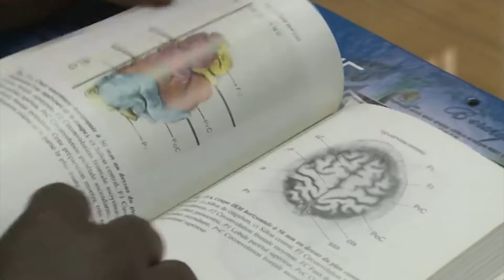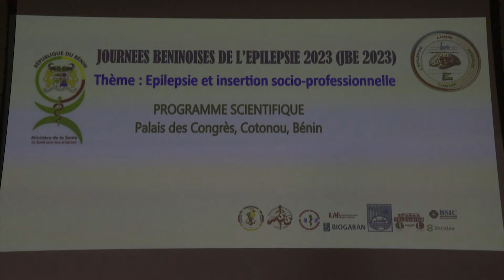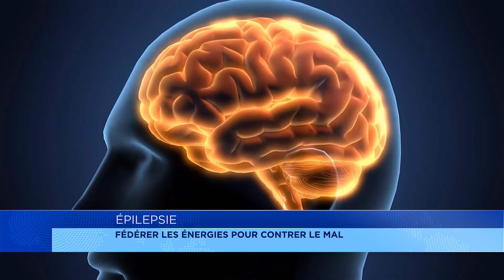Epilepsie: Fédérer les énergies pour contrer le mal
L'épilepsie est une maladie chronique caractérisée par la survenue de crises épileptiques qui se manifestent, entre autres, par une perte de connaissance entraînant une chute, des convulsions, etc.

Cette maladie porte une lourde charge discriminatoire qui affecte les personnes qui en souffrent  à cause des idées reçues.

Pour éclairer la population, et dissiper les doutes, la Ligue béninoise contre l’épilepsie, à travers des séances, sensibilise la population sur cette pathologie.